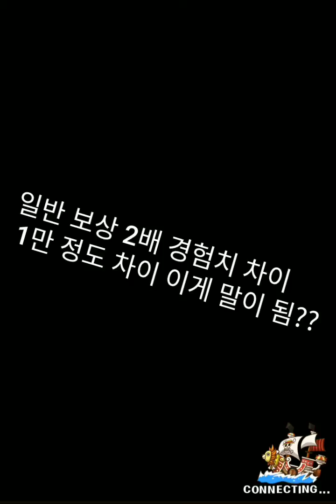원트크 OPTC 경험치 일반 65643 보상 2배 경험치 72225 차이 7천 실화냐??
일반 65643
2배 경험치 72225